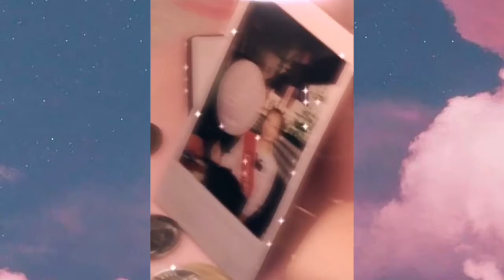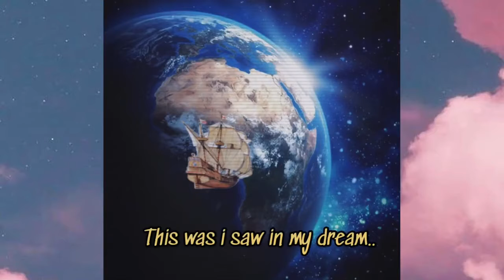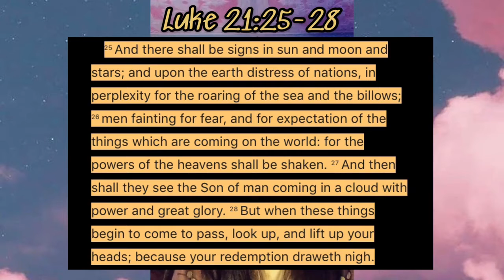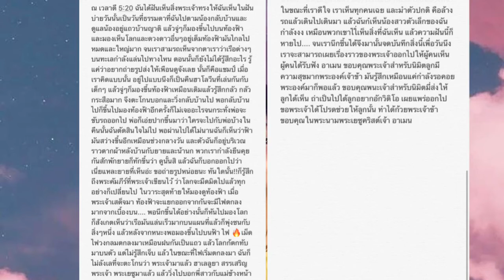Rapture Dream Video: Dream From GOD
This is a must-watch dream for people. The rapture is going to happen rather people like it or not. We have to open our ears and listen to these people. God is giving these dreams to people for a reason, and we have to be ready for what's about to come.